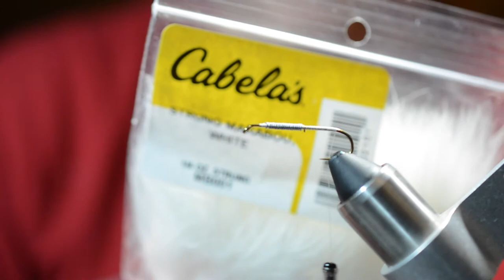Crystal White Woolly Bugger - Must have fly pattern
Probably one of the most well-known fly patterns is the woolly bugger. Typically, in a color such as black or olive, but can also be tied in various other colors. As a pattern that I enjoy and have much success with on the river, I wanted to add another color to my box of buggers. A simple and effective pattern that every fly fisher should have in their box is a woolly bugger. This is a crystal flash version of the white woolly bugger. Enjoy!

Materials:
Hook: Cabela’s size 8 streamer
Thread: White Ultra Thread size 70
Wire: Small Silver ultra wire
Chenille: Medium pearl chenille
Marabou: White
Hackle: Long white saddle hackle
Lead Wire: .015